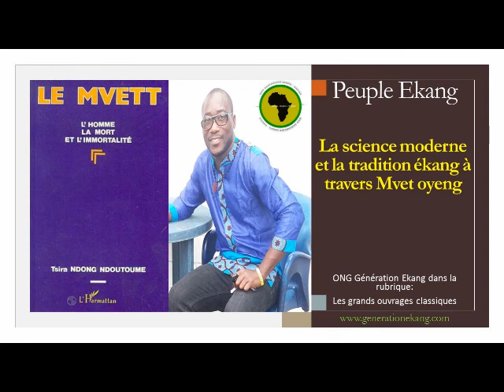Cosmologie moderne 15 mrds d'années de retard sur la tradition Mvet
L'expansion de l'univers sera suivi par un phénomène d'implosion d'Aki Ngos Eyo.

Extrait du Livre:
Tsira Ndong NDOUTOUME
L'homme, la mort et l'Immortalité
L'Harmattan, pp.28-29

Sur commande à la bibliothèque ékang de Libreville.